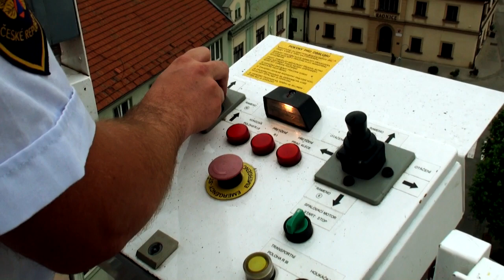Pocta hasičům - klip z oslav 100 let SDH Židlochovice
Klip z oslav 18. a 19. června 2011 na náměstí Míru a v kostele Povýšení sv. Kříže v Židlochovicích. Použita skladba skupiny Hec - Hasičská hymna, což je upravený text původní skladby Hrobař od skupiny Premiér.